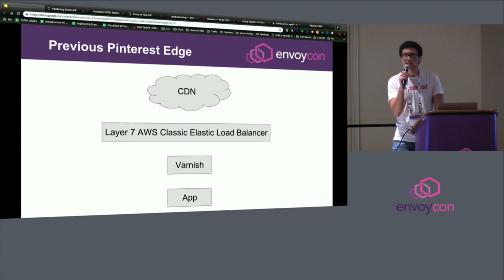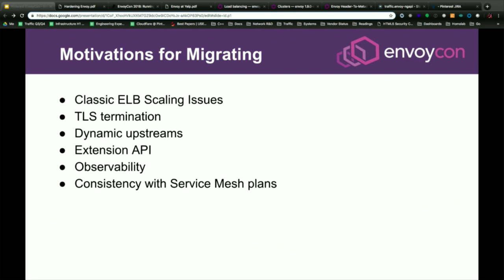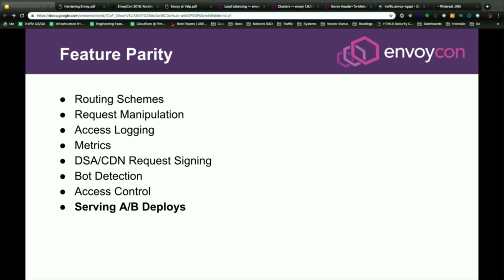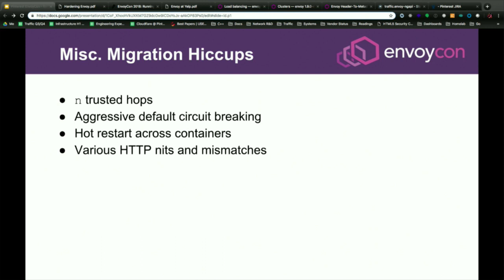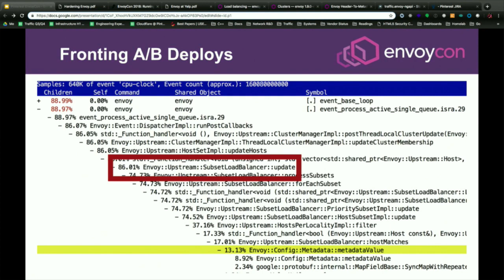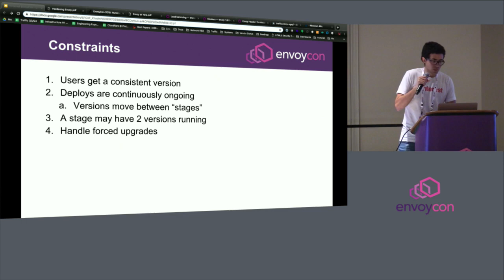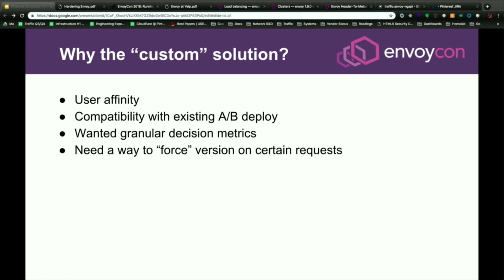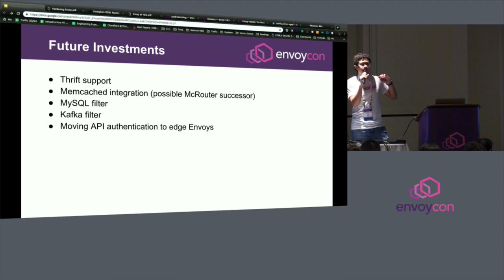Running Envoy at the Edge - Derek Argueta, Pinterest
Migrating infrastructure can be hard, but we want to help you accomplish it. In this talk, we will walk you through the story of how we operationalized and deployed Envoy as the edge load balancer for Pinterest, and all the fun learnings along the way. We will demonstrate how we leverage Envoy's powerful stats subsystem to build confidence in the load balancing tier and aid debugging for all engineers. We will also discuss some of the upstream contributions we have made and why we needed them, as well as cover the custom extensions we wrote to accomplish on-par feature parity with our previous load balancing system. You will learn how we debug, profile, and develop on Envoy. Lastly, we will lay out the vision for Envoy in the service mesh use-case at Pinterest and provide information about how we plan to get there.